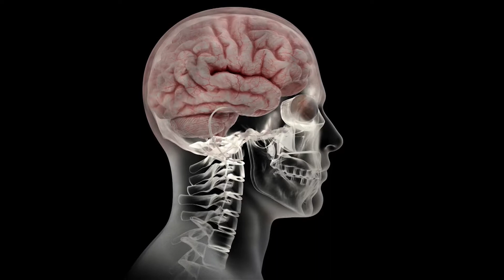Preventing Concussions in Sports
Dr. Fernando Mendoza, Medical Director of the Emergency Department at Baptist Children's Hospital, says a concussion is a traumatic brain injury, it is when the head is struck and the brain moves around in the hard case that is the skull.

He points out it is important for parents to know that an injury can happen in a very mild fashion, and he recommends being aware of the child's symptoms if they strike their head or their head is struck by something.